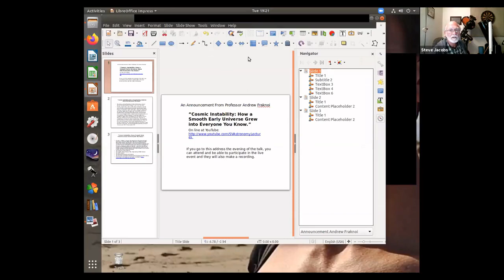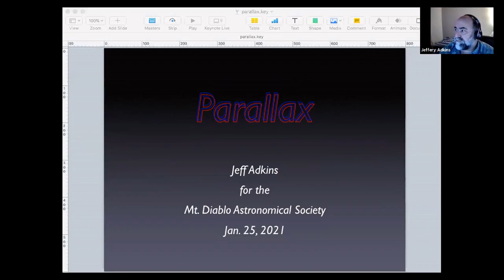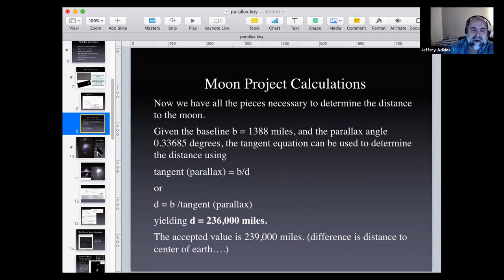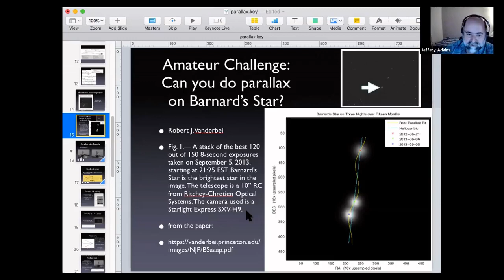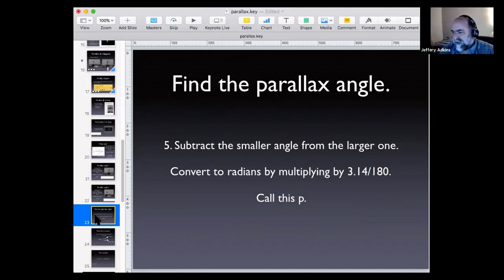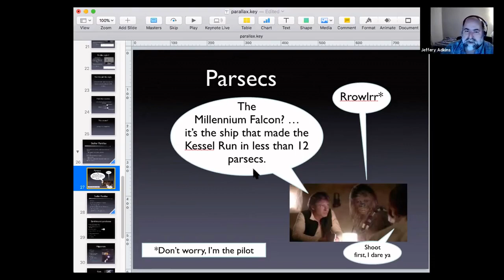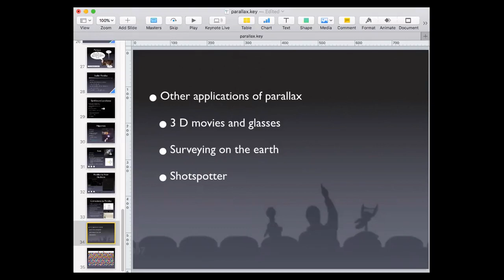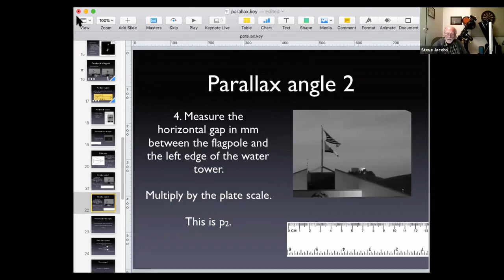MDAS January 2021, Jeff Adkins, All About Parallax